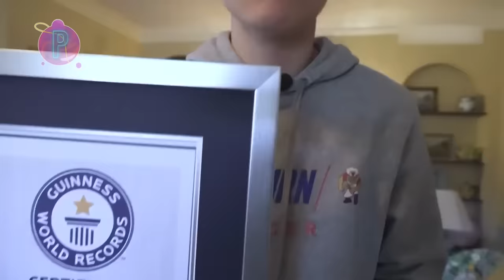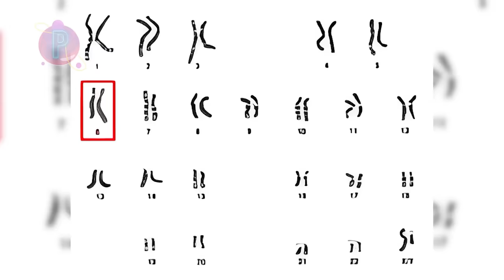ESSAS SÃO AS PESSOAS MAIS BIZARRAS E ÚNICAS E RARAS DO PLANETA QUE SÓ NASCEM A CADA MIL ANOS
Olá! Seja bem-vindo a mais um vídeo do nosso canal Planeta Mistério! Temos uma população mundial que cresce a uma taxa de quatro nascimentos por segundo, cada um com uma identidade única, mas uma vez por milênio, a natureza surpreende o mundo ao trazer algumas almas incomuns. Trazemos hoje para você algumas pessoas que nascem apenas uma vez a cada mil anos. Temos certeza que você irá se admirar com cada um deles. Fique até o final para se surpreender, você não irá se arrepender!

*** ESSE VÍDEO FOI PRODUZIDO PARA O SEU ENTRETENIMENTO E PODE CONTER CONTEÚDO SENSACIONALISTA E CAPAS MERAMENTE ILUSTRATIVAS ***

Se entretenha e surpreenda se com essa compilação DESSAS QUE SÃO AS PESSOAS MAIS BIZARRAS E ÚNICAS E RARAS DO PLANETA QUE SÓ NASCEM A CADA MIL ANOS num vídeo super divertido para deixar seu 2022 incrível!

O Planeta Mistério traz os principais e mais surpreendentes documentários dublados, fatos desconhecidos e notícias mega interessantes nesse vídeo incrível e repleto de imagens fantásticas! Fique ligado nas nossas grandes descobertas!

Bem vindo ao nosso Mundo Vasto de informações e vamos pro top 10!

Nosso objetivo é levar curiosidades e entretenimento a todo Brasil via histórias contadas de maneira única e com fatos super interessantes! Somos inspirados por canais como Você Sabia, Almanaque x, Refúgio Mental, Mundo Curioso e Mundo Bizarro.